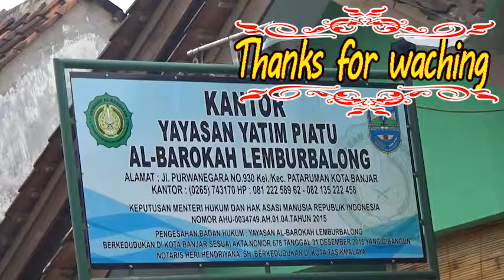DVLOG - Melihat Pembangunan Yayasan Yatim-Piatu Al-Barokah LemburBalong Kota Banjar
kalo ada yang minat untuk menyumbang silahkan Hubungi ke No Hp : 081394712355
Pin Bbm : D7EFC2DC
atau bisa Datang Langsung Ke Kantor Yayasan Al-Barokah Lembur Balong Kota Banjar Jawa Barat.
DI JALAN PURWANEGARA NO 930 KEL.PATARUMAN KEC.PATARUMAN DUSUN LEMBUR BALONG RT03 RW05 KOTA BANJAR